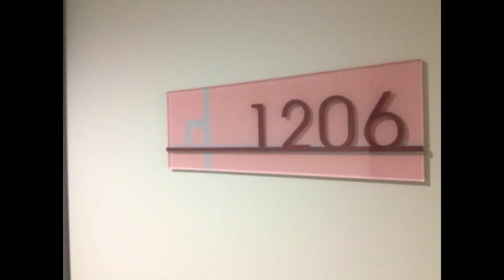La Gondola/NTU check-in - Day 2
Day 2 in Taiwan
Visited a friend from school and had lunch with her family.
Then I checked into the NTU dorms and got 陳三鼎 's famous brown-sugar milk tea with the counselors.